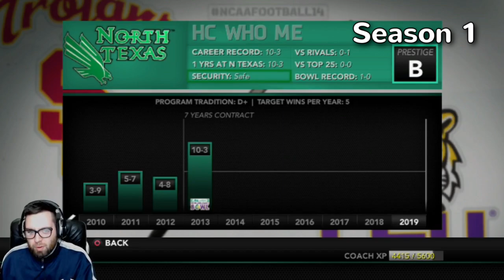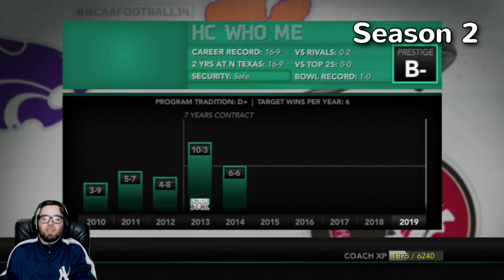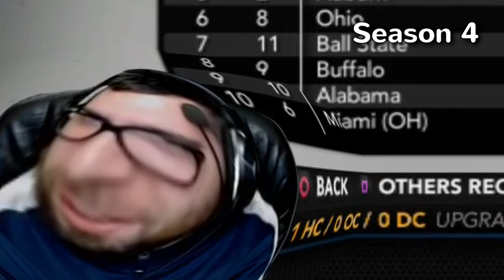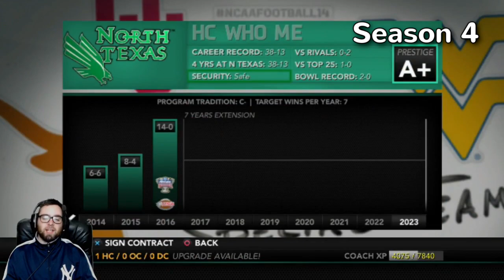The NEW Texas Powerhouse! | North Texas 5-Year Rebuild | NCAA Football 14 (60/126)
Erin Murtaugh, David, Ricky Ghrist, Dezmond Donnelly, Connor, James Warren, Rex Jones, David Parrish, Ryan Kenneth,

Much Love